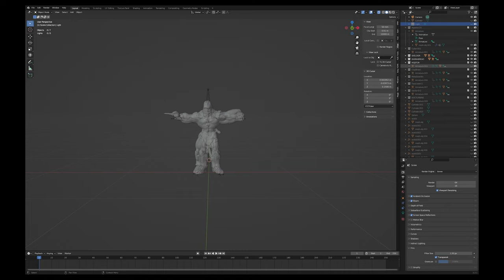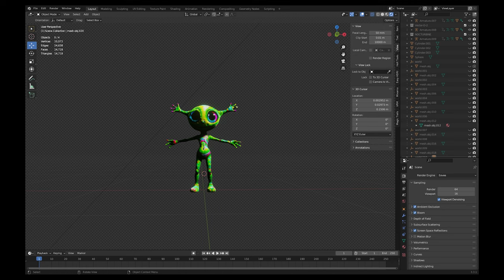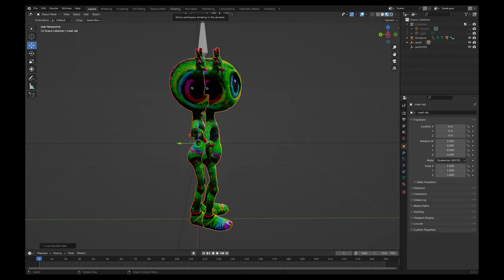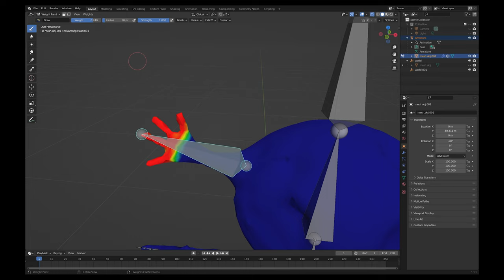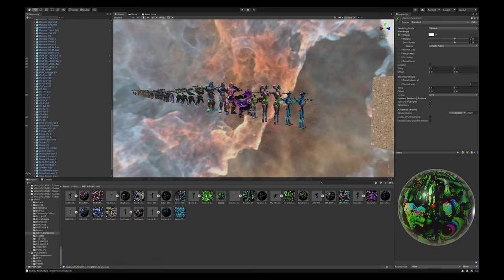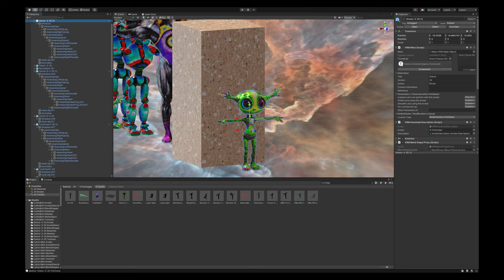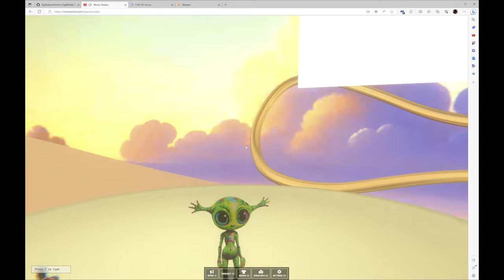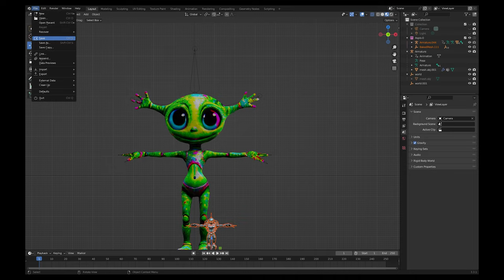Ogi’s VRM PWR Workshop: AI Special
Recording from Ogi's VRM PWR AI Special workshop featuring special guest, Rizzle!

This session focuses on AI workflows for VRM avatar creation

Any community can host an event in Mona, have ideas or want to host your own event?

Mona empowers people around the world to build, collect, and explore together across an infinite network of immersive experiences, all through your web browser. Explore

Do you want to keep up with all things Mona from announcements, news and events?